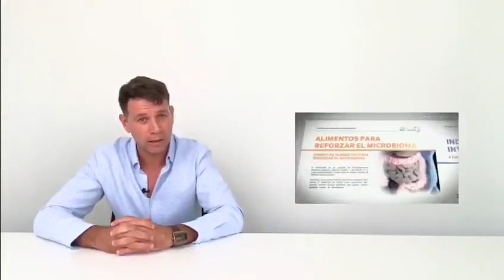Testimonianza e clinica sull'utilizzo di SDRIVe - Nutrizione - Genetica - Epigenetica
MILANO

La nostra azienda ha sviluppato un sistema che grazie ad una speciale e unica tecnologia tedesca è in grado di indicizzare i fattori ambientali che incidono sulle carenze e fattori che condizionano la salute delle nostre cellule, suddivisi per vitamine, minerali, amminoacidi, EFA, antiossidanti nonché alimenti/additivi alimentari, tossine, microbiologia ed elettromagnetismo e disturbi a frequenze estremamente basse.
La mappatura epigenetica viene creata utilizzando i dati digitalizzati che sono ricavati da un bulbo di capello e generati per mezzo del dispositivo S-Drive; il report viene creato grazie ad un algoritmo situato nel laboratorio di Amburgo in Germania dove vengono inviati i dati tramite il software dedicato.
La decodificazione dei segnali epigenetici e il loro inserimento negli indicatori del bio-campo viene effettuata in Germania attraverso potenti algoritmi, per procedere poi con l’invio al centro di riferimento che ha effettuato il test. Vengono mappati oltre 800 fattori individuali.